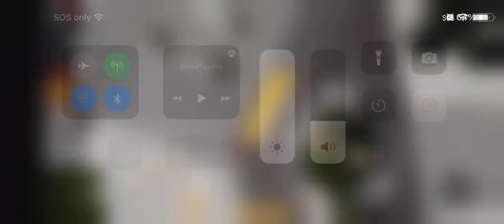The Thomas c2 field trip I took breaks ok